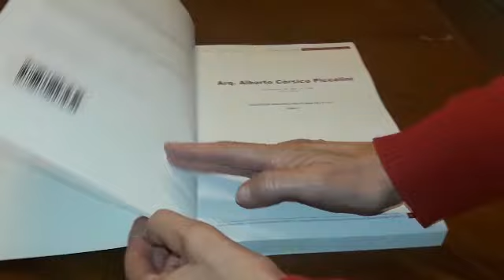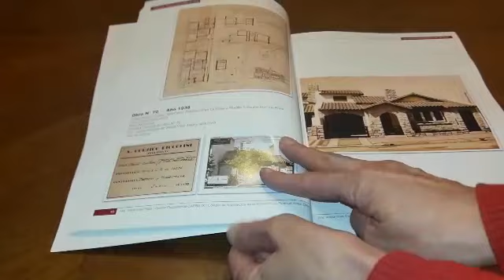Colección Arquitectura de Mar del Plata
Presentación de Colección Arquitectura de Mar del Plata
Autora: Arq. Alicia Paris Centro Documental CAPBA IX Colegio de Arquitectos de la Provincia de Buenos Aires Distrito IX
Tomo I: Arq. Alberto Corsico Piccolini
Tomo II: Inventario Casa Cova
Tomo III: Arq. Auro Tiribelli